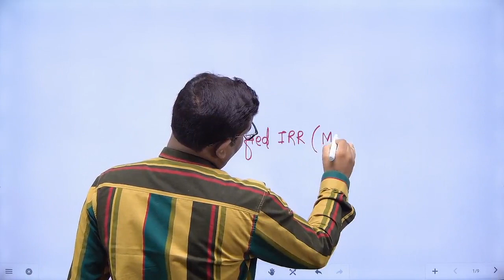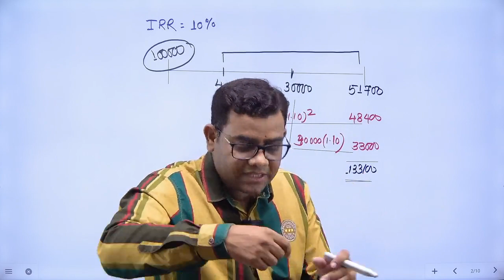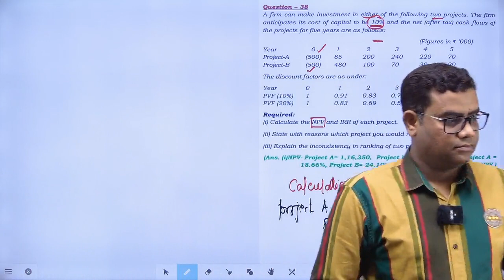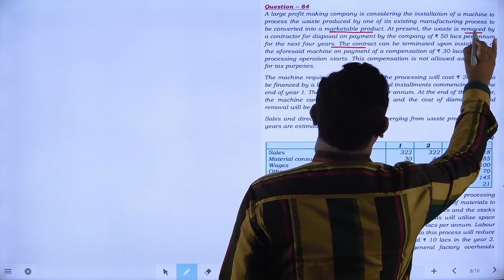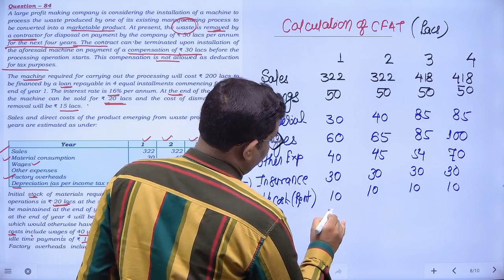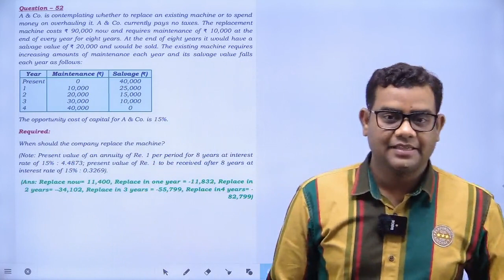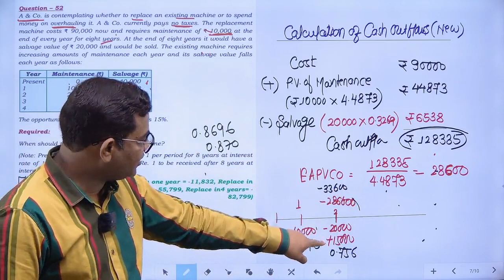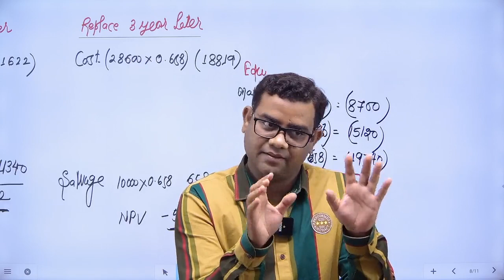CA INTER FM CAPITAL BUDGETING CLASS -18